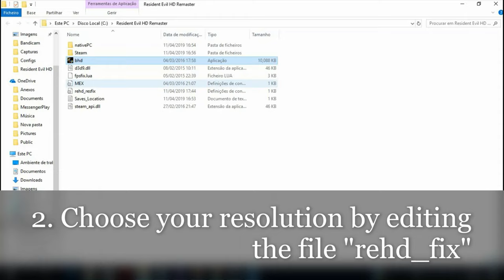Resident Evil HD Remaster 60 fps low end pc - Intel HD 520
Laptop used :

i5 6200u
intel hd 520
8gb ram
win10